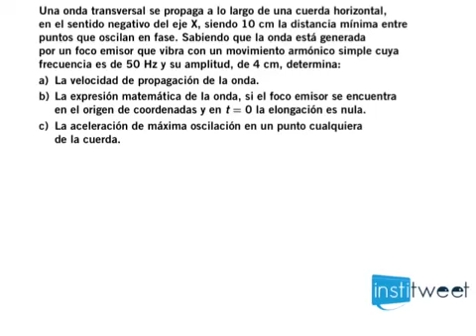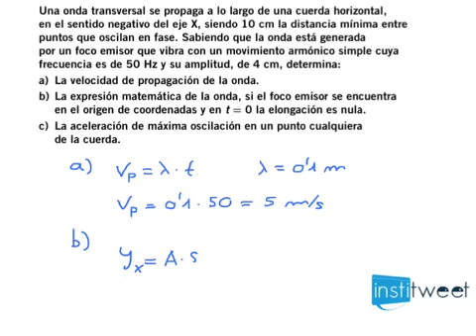Velocidad de propagación de una onda física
Enunciado del ejercicio resuelto:
Una onda transversal se propaga a lo largo de una cuerda horizontal,
en el sentido negativo del eje X, siendo 10 cm la distancia mínima entre puntos que oscilan en fase. Sabiendo que la onda está generada por un foco emisor que vibra con un movimiento armónico simple cuya frecuencia es de 50 Hz y su amplitud, de 4 cm, determina:
a) La velocidad de propagación de la onda.
b) La expresión matemática de la onda, si el foco emisor se encuentra
en el origen de coordenadas y en t = 0 la elongación es nula.
c) La aceleración de máxima oscilación en un punto cualquiera
de la cuerda.
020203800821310